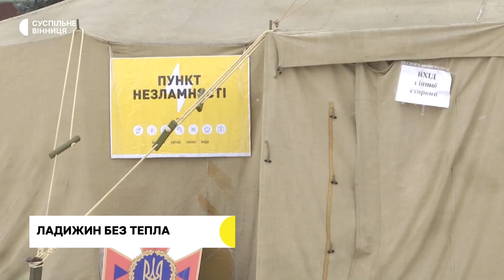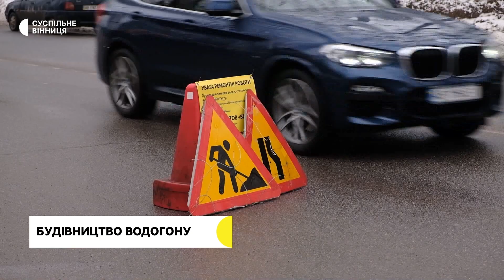Надзвичайна ситуація в Ладижині, наслідки негоди та сухпайки для оборонців І 16.01.23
Надзичайний стан у Ладижині - через обстріли  критичної інфраструктури, місто знову без опалення;
Аварійно-відновлювальні роботи з усунення наслідків негоди: скільки населених пунктів Вінниччини досі без електропостачання і коли його відновлять;
Сухі супи, борщі та енергетичні перекуси виготовляють для захисників волонтери Лука-Мелешківської громади;
Художник-переселенець з Нової Каховки розмалював будинок у Вінниці.